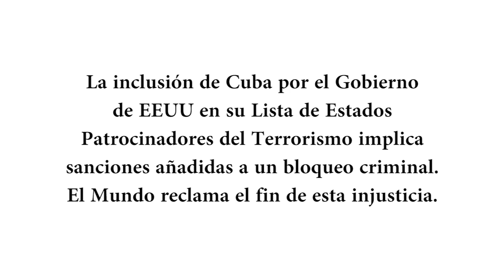Da inicio campaña "500 voces con Cuba", para sacar a la Isla de la lista de "países terroristas"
Da inicio campaña "500 voces con Cuba", que reclama a EEUU sacar a la Isla de la lista de "países terroristas" y parar el bloqueo financiero

Cubainformación.- Impulsada por las 63 organizaciones del Estado español que componen el Movimiento Estatal de Solidaridad con Cuba (MESC), la campaña "500 voces con Cuba" mostrará en los próximos meses, mediante mensajes de video y escritos, su respaldo a Cuba en su exigencia de que EEUU retire a la Isla de su "Lista de Estados Patrocinadores del Terrorismo", con gravísimas consecuencias económicas para la nación caribeña, principalmente en el ámbito de las transferencias bancarias y los intercambios comerciales.